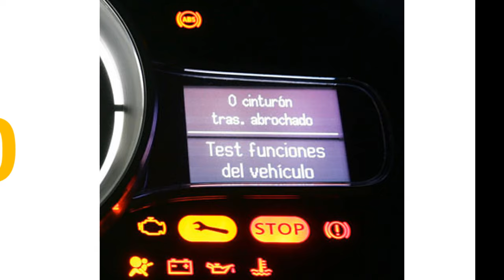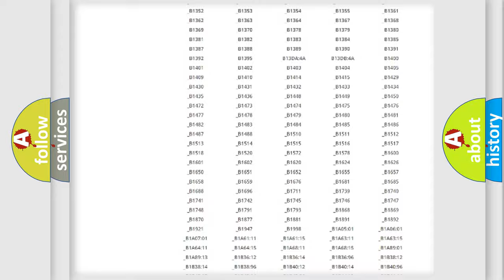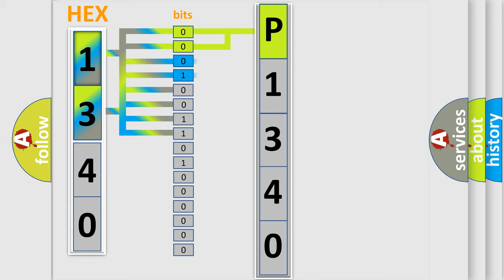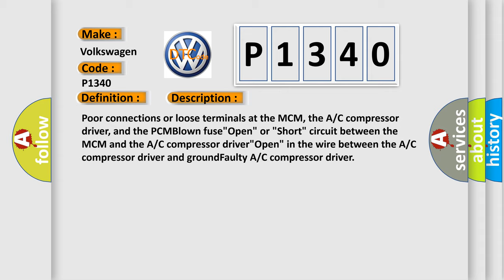DTC Volkswagen P1340 Short Explanation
Contents:
0:21 Basic DTC analysis according to OBD2 protocol standard.
1:48 Insight into programming
2:58 A diagnostically understandable description of the Diagnostic Trouble Code
3:05 Basic error definition

Make:
Volkswagen
Code:
P1340
Definition:
IMA-CAN Malfunction (PCM-A or C compressor driver) (HYBRID MODELS)
Cause:
Poor connections or loose terminals at the MCM, the A or C compressor driver, and the PCMBlown fuse"Open" or "Short" circuit between the MCM and the A or C compressor driver"Open" in the wire between the A or C compressor driver and groundFaulty A or C compressor driver